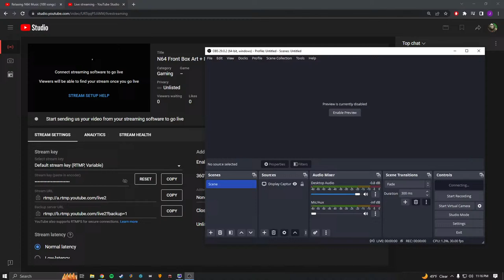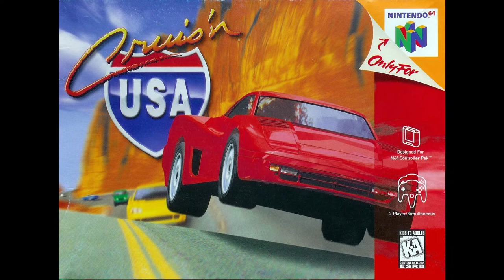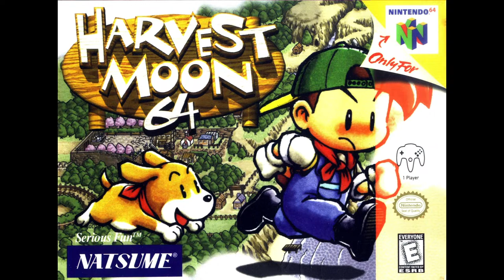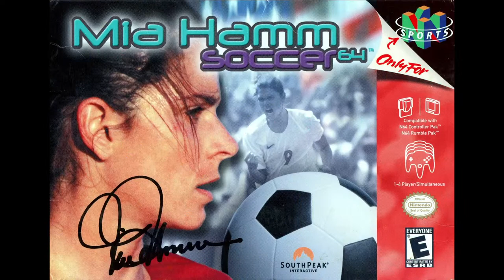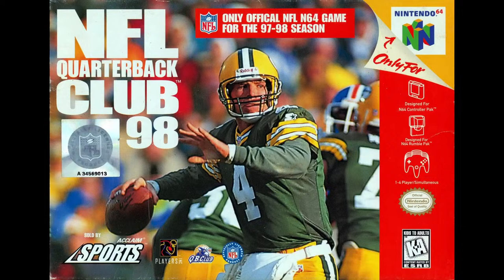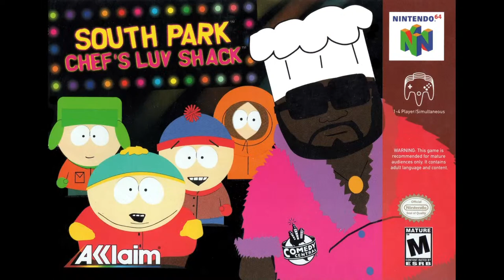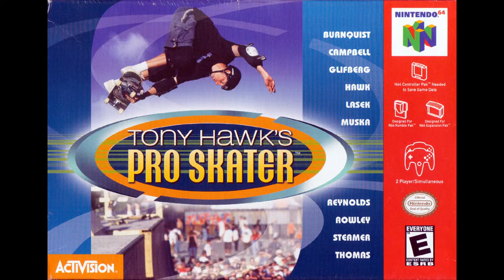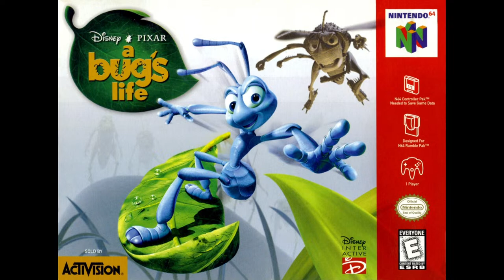N64 Front Box Art + Music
All images come from launchbox, the front end / organizer program I’m using in most of these emulator videos.